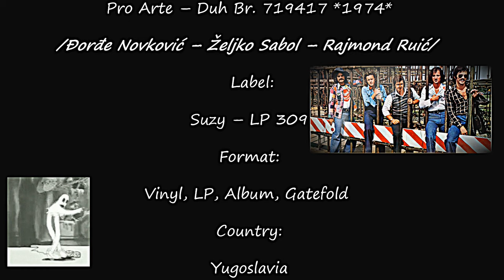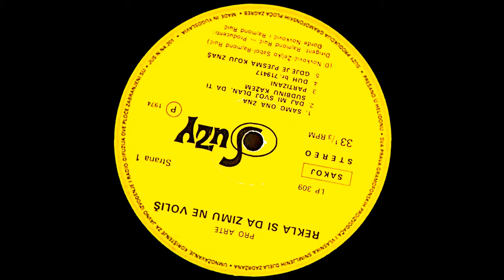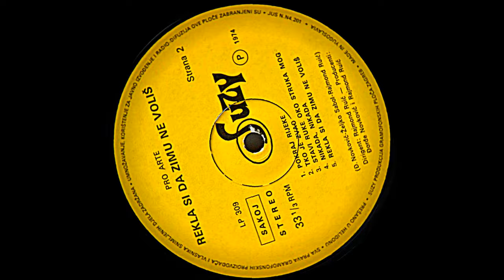Pro Arte – Duh Br. 719417 *1974* /// *vinyl* /LP ALBUM/ /A4/